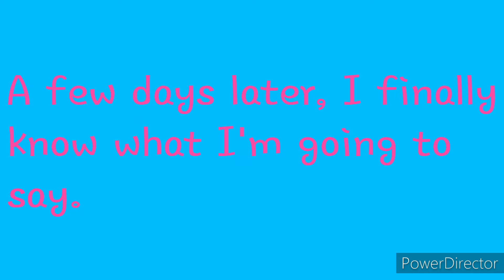Welcome To My Channel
This is my very first video that I'm going to post and I'm so nervous on how that's gonna turn out. I hope you guys understand that because I'm new to this and I hope you all like it.❤❤❤❤❤